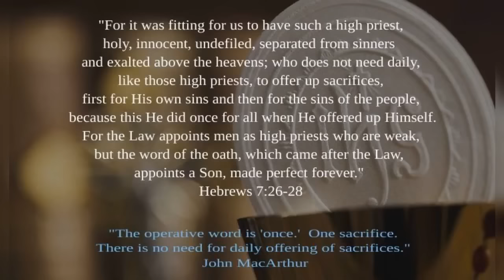Explaining the Hersey of the Catholic Mass 1 - John MacArthur